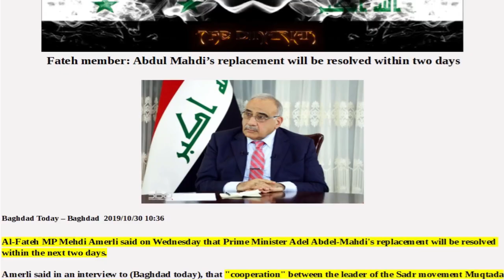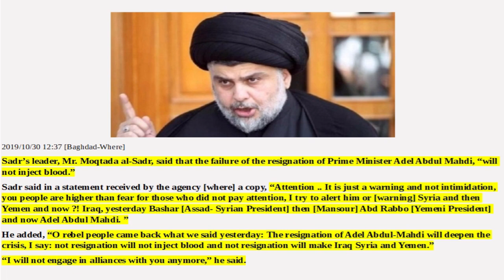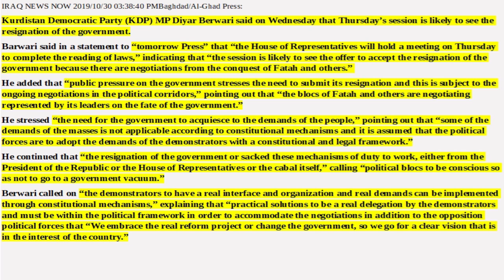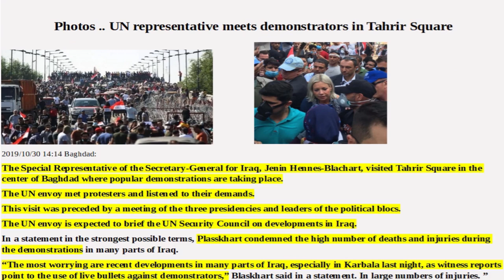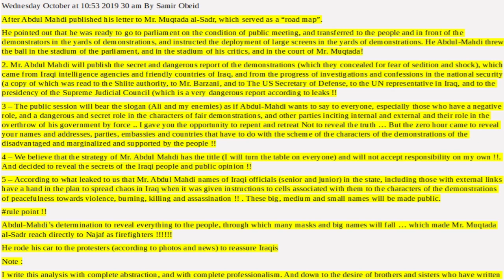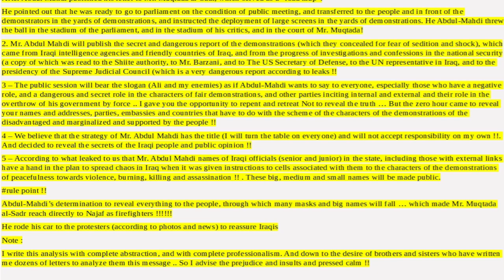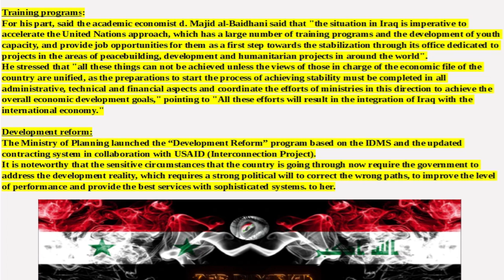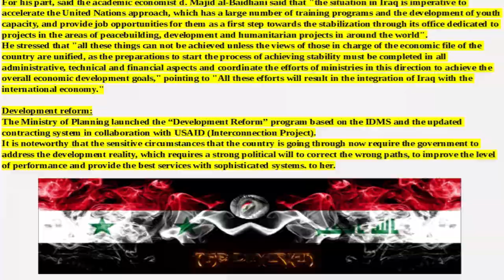IRAQI DINAR NEWS: ISSUE 96, GEOPOLITICAL ARTICLES OF INTEREST OF IRAQ AND THE REINSTATEMENT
One
basic
truth can
awakened
to the
truth.